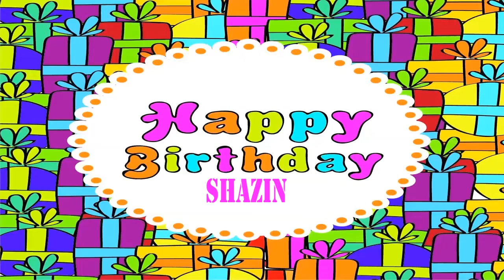Shazin wishes Mensajes